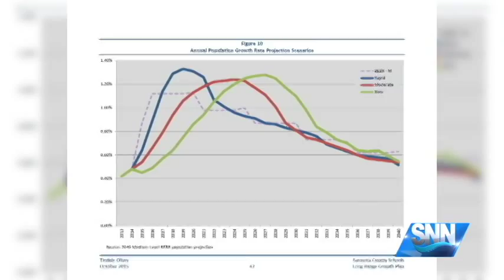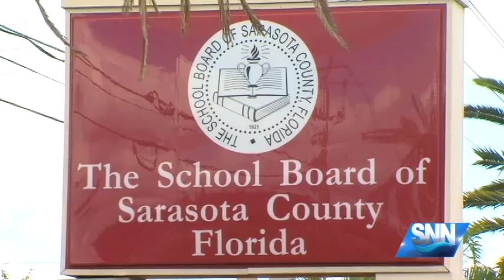SNN: Sarasota County is One Step Closer to School Impact Fees